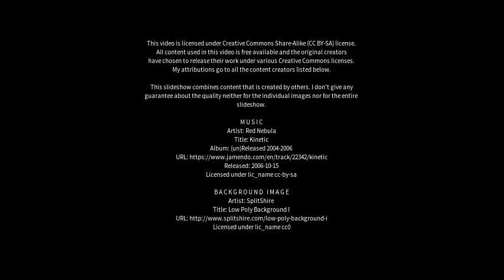Best places to visit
Best places to visit - Limena (Italy) Best places to visit - Slideshows from all over the world - City trips, nature pictures, etc.